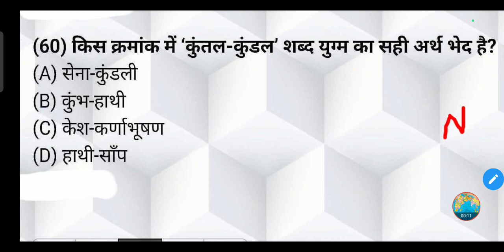किस क्रमांक में 'कुल-कूल' शब्द युग्म का सही अर्थ भेद है?